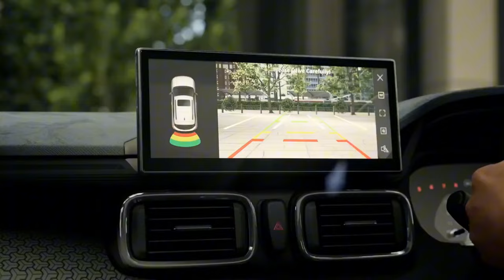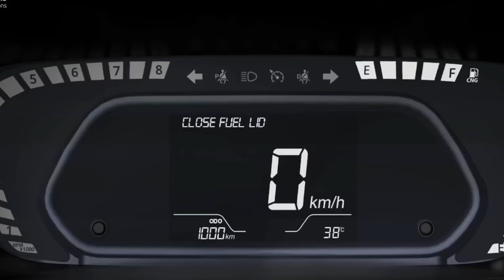New 2024 Tata Punch Launched 😱 | Facelift Nahi Feature Updated Punch Hai | New 🚀Engine ? | Rs.6 Lakh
Ex-Showroom Price: ₹11 lakhs - ₹15 lakhs
Battery: 25-35 kWh lithium-ion
Body style: Sport Utility Vehicle
Cargo volume: 366 L
Dimensions: 3,857 mm L x 1,742 mm W x 1,633 mm H
Number of doors: 5

- Adventure From ₹12 lakhs
- Adventure S From ₹12.5 lakhs
- Empowered From ₹12.8 lakhs
- Empowered + From ₹13.3 lakhs
-Empowered S From ₹13.3 lakhs
- Empowered + S From ₹13.8 lakhs
- Smart From ₹11 lakhs
- Smart + From ₹11.5 lakhs

2024 Tata Punch EV variant-wise key features detailed

New Tata PUNCH launched | Check Ful details

Tata Punch Facelift Launch |
All Details Leaked | New Features & Price |

Tata Punch 2024 Relaunched
Facelift नहीं फ़िलहाल इसी से काम चला लो

Punch EV bookings open for Rs. 21,000
To be offered with two battery pack options
Ahead of its launch that could take place in the coming weeks, Tata Motors has revealed the variant-wise key features of the Punch EV. Pre-bookings of the Citroen eC3 rival are currently underway for Rs. 21,000.
The new Punch EV will be available in five variants, including Smart, Smart+ Adventure, Empowered, and Empowered+. Also up for offer will be five colours (all dual-tone options), details of which are live on our website. Powering the model will be two battery pack options – standard and long range. Let us take a look at the variant-wise key features of the 2024 Punch.

Tata Punch EV: आ रहा है टाटा पंच का इलेक्ट्रिक अवतार! जबरदस्त रेंज के साथ किफायती होगी Electric SUV

क्या होगी कीमत:

Tata Punch EV को कंपनी मौजूदा टिगोर ईवी के नीचे पोजिशन कर सकती है, हालांकि लॉन्च से पहले इसकी कीमत के बारे में कुछ भी कहना मुश्किल है. बाजार में इसका मुकाबला मुख्य रूप से Citroen eC3 से होगा जिसकी कीमत 11.50 लाख रुपये से शुरू होती है. वहीं Tigor EV की कीमत 12.49 लाख रुपये से शुरू होती है. नई टाटा पंच ईवी की कीमत भी इसी के आसपास होने की उम्मीद है.

New Tata Punch 2024 | Facelift Nahi Features Updated Punch | Tata punch Facelift ? New Engine ?

Tata Punch Ev 2023 Review | Tata punch electric 2025 | Tata punch ev launch in india 2023 | punch ev

Tata Punch ev malayalam
Tata Punch ev launch date in india
Tata Punch ev top model 2025
Tata Punch ev tamil

Thanks 👍